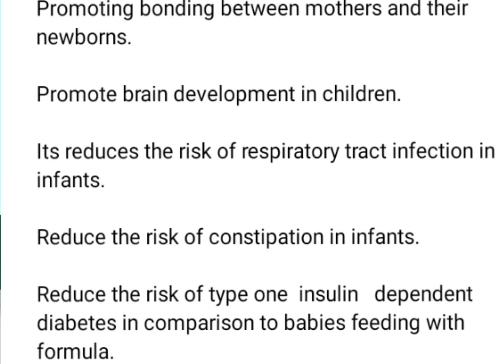Breast milk versus formula feeding infants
This video talks about breast milk versus formula feeding in babies/infants,the benefits, the preparation, categories of women who can not breast feed their newborns.

Breast Milk:
Nutritional Advantages: Breast milk is naturally tailored to a baby's needs, with nutrients that are easily digested and absorbed.
Immune Benefits: Breast milk contains antibodies that help protect babies from infections and illnesses.
Long-Term Health: Breastfed babies may have a lower risk of developing conditions like obesity, diabetes, and asthma later in life.
Bonding: Breastfeeding promotes bonding between mother and child.
Convenience and Cost: Breastfeeding is readily available and free.
Formula:
Nutritional Completeness:
Formula is formulated to provide the essential nutrients needed for infant growth and development.
Convenience:
Formula is easy to prepare and store, making it convenient for parents.
Alternative Feeding Option:
Formula provides a viable option for babies whose mothers cannot or choose not to breastfeed.
Special Needs:
Specialized formulas are available for babies with specific dietary needs or allergies.
Potential Risks:
Formula-fed babies may have a higher risk of certain health problems compared to breastfed babies.

There are categories of women who may not be able to breastfeed their new borns,such as women undergoing cancer treatment, cancer drugs are harmful to babies.

Mothers with burns injury that have altered their breast tissues, breast ducts that can obstruct milk flow/lactation.

Newly diagnosed mothers/pregnant women with HIV and they've not started taken their ARVs drugs or if their babies is in  the SCBU (special baby unit) taken drugs that are contraindicated to ARVs drugs.  These categories of women may discussed with their health care providers or the experts if they can put their babies to breast or introduce formula feeding to their babies.

There are things to consider when women decided to feed their babies with formula.

Do research on suitable choice of formula to introduce to your baby at certain age

Think about the water that you would be using in preparing your baby milk.

Avoid transmitting of bacteria or germ to your babies through formula.

Supervise baby when feeding with bottle.

/@Healthypathways751?sub_confirmation=1